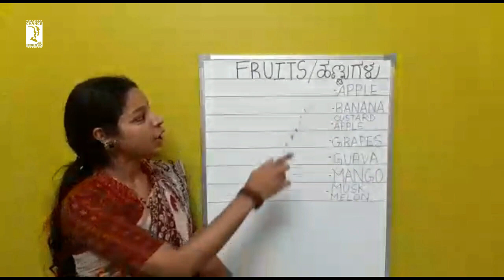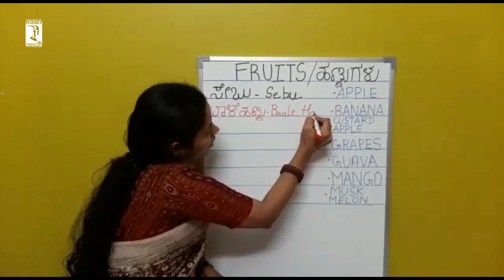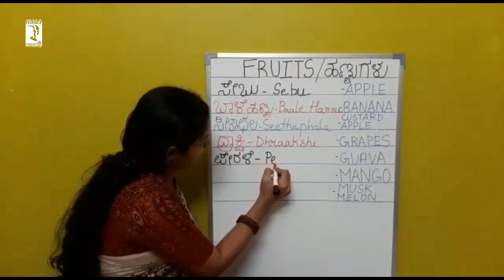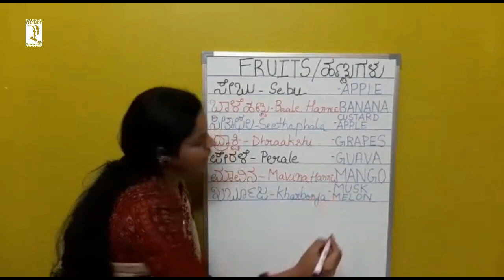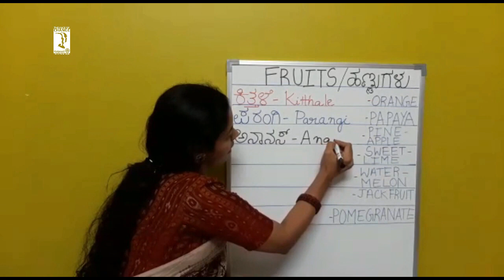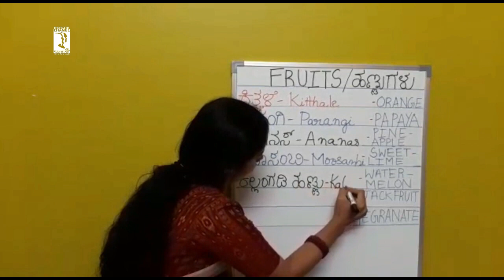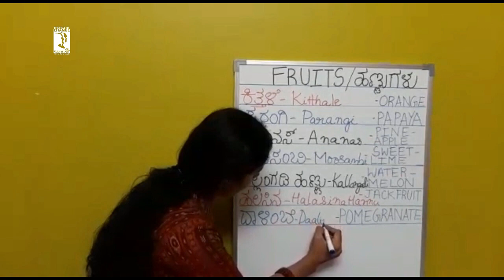Kannada Learning Programme - Day 11 : Fruits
Kannada Learning Programme : An initiative by RaC Koramangala for the 5th year

Day 11 : Fruits

In light of Kannada Rajyotasava this year, the Professional Development Avenue has planned on the said project for the 5th consecutive time.

The highlights are as follows:

~ This will be a 30 day programme with a 3 - 5 mins video being released on everyday.

~ The videos this year will not only include Spoken Kannada, but also how to read and write basic Kannada.